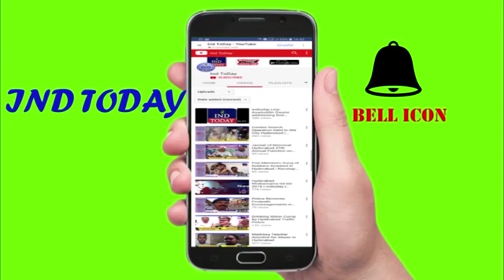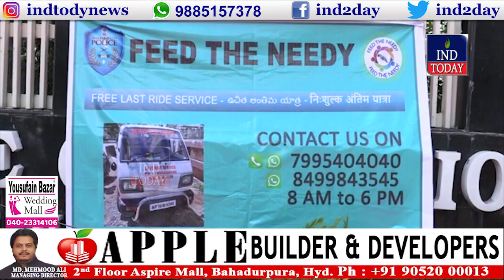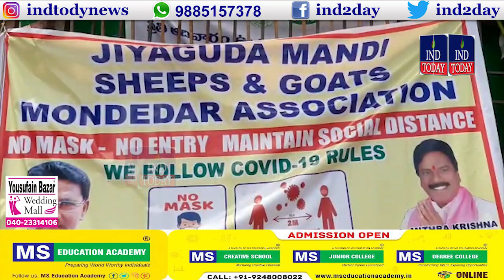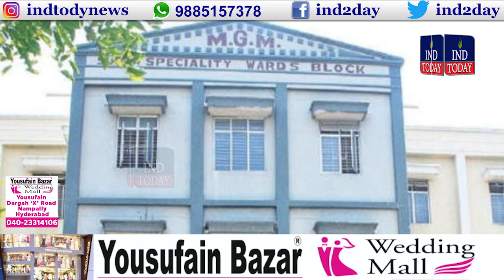Sheep Traders Go Extra Mile To Help Faithfuls Celebrate Bakrid | Prime Time News | 27 July 2020